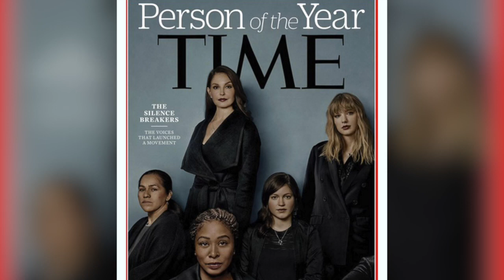Lo scandalo Weinstein diventa un docufilm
(KIKA) - HOLLYWOOD - Il 2017 è stato l’anno delle silence breakers, le donne che hanno avuto il coraggio di rompere il muro di silenzio attorno alle scabrose vicende di molestie subite sul luogo di lavoro e non solo. Gli ultimi mesi dell’anno sono stati un susseguirsi di rivelazioni e denunce nei confronti di attori, produttori registi e la BBC ha deciso di costruire un resoconto dettagliato dello scandalo che ha travolto il mondo dello star system.

Il lavoro, un docufilm della durata di 90 minuti, è stato affidato alla regia di Ursula MacFarlane, già autrice di documentari tra cui Charlie Hebdo: Three Days That Shook Paris e della serie Netflix Captive. Si parlerà delle controverse abitudini di Weinstein grazie alle testimonianze delle principali accusatrici del potente produttore: Rose McGowan, Asia Argento, Ashley Judd e Salma Hayek.

Non è tutto, le autorità più importanti di Hollywood hanno deciso di istituire una commissione antimolestie e per la parità nei luoghi di lavoro. La commissione sarà presieduta da Anita Hill e si è formata grazie all’iniziativa della produttrice di Star Wars, Kathleen Kennedy, e da altre donne dirigenti del settore.